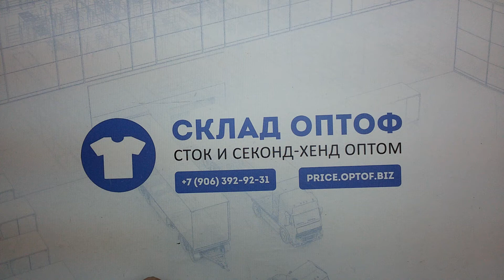5986 Child микс детский сток 1 пак8.4кг 16.9€/кг 73шт